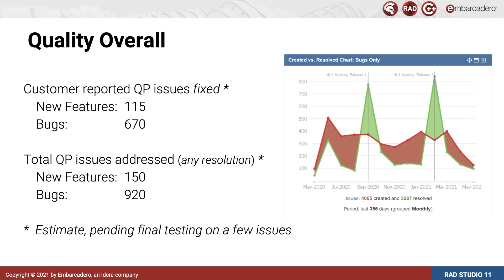RAD Studio 11 : Quality Enhancements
Overview of the new features in RAD Studio 11.